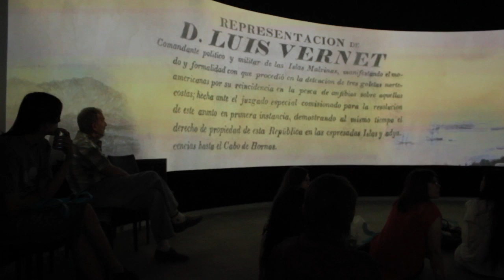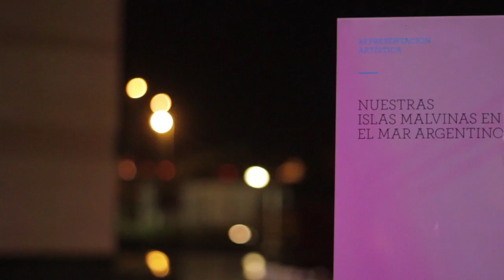La vida de Malvinas debutó en La Noche de los Museos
Por primera vez, el Museo de Malvinas e Islas del Atlántico Sur, que se inauguró en el mes de junio en el Espacio Memoria y Derechos Humanos (ex ESMA), participó de La Noche de los Museos y su director, Jorge Giles, contó detalles de la preparación para este evento cultural que recorre los principales museos de la Ciudad de Buenos Aires.
En diálogo con Télam, Giles señaló que se sumaron a La Noche de Los Museos porque "el museo de Malvinas es un museo de mayorías, un museo popular" que se construyó con la meta de "acercar a los argentinos a Malvinas y que Malvinas se acerque a nosotros".
Un sala circular recibe a los visitantes. Por fuera retrata una linea de tiempo que repasa la historia de las islas, desde el primer avistaje por los miembros de la expedición de Fernando de Magallanes hasta la actualidad con el reclamo contundente de soberanía de Néstor y Cristina Kirchner.
En su interior, una pantalla de 360 grados proyecta el mar argentino, las Islas, los animales, la vegetación, los primeros habitantes, los primeros gobernantes, las luchas, las derrotas, el paso del tiempo, y el reclamo constante y pacífico de soberanía, interrumpido solo por la dictadura, recuperado con la democracia de Raúl Alfonsín y de Néstor y Cristina Kirchner.
Acompaña al director del Museo la bióloga Silvina Gutiérrez, que indica el comienzo del recorrido mostrando la belleza de la flora y la fauna de las Islas. Fauna y flora patagónica.
Una pantalla muestra el fondo del mar, al tiempo que da cuenta de la cantidad de recursos naturales y la inmensa riqueza que la plataforma continental argentina posee.
Malvinas es tierra de aves, dice la bióloga mientras señala un albatros, un ave gigante que vuela sobre el Atlántico Sur, con alas estrechas y sumamente largas, que pueden exceder los 3 metros de extensión.
Llaman la atención de los visitantes las campanas sonoras frente a cada pantalla, que detallan la precisión y el cuidado con que cada sala se preparó. A través de cada campana, se reproduce el canto de las aves y el ruido de las olas del mar que acompañan el viento sur.
Continúa la visita, y al llegar al segundo nivel se avizora desde otra perspectiva a través del enorme ventanal que recorre el museo de lado a lado, un espejo de agua con una representación de las islas en el centro, detrás se alza el ARA General Belgrano.
Una maqueta a escala humana y geográfica de Puerto Luis en 1832 toma protagonismo en el segundo nivel que relata la pasión por Malvinas.
El cineasta desaparecido Raymundo Gleyzer también tiene su sala, en la que se proyecta su documental sobre la vida cotidiana en las Islas.
Siguiendo el recorrido, se resaltan imágenes de "Las Valientes de Malvinas", donde aparecen los nombres de María Sáenz, Matilde Malvina Vernet, María Cristina Verrer, María la Grande, entre las enfermeras e instrumentadoras que asistieron a los soldados durante la guerra.
La operación Cóndor, que lideró el periodista y militante Dardo Cabo en 1966, también se recuerda. Y una de las siete banderas que flamearon ese 28 de septiembre sobre suelo isleño se extiende sobre una de las paredes del salón.
Al respecto, el director del museo sostiene que "se propone recuperar todas las muestras pacíficas, algunos las llamaran románticas, a nosotros nos enorgullece", en tanto recordó la hazaña de Miguel Fitzgerald en el avión Cessna 185 que piloteó hasta las Malvinas en 1964, que hoy se exhibe en lo alto del Museo, como si estuviera en vuelo.
Pasos más adelante, se abre La Sala de las Tres Plazas, que muestra imágenes de la manifestación de la CGT el 30 de marzo de 1982, seguida por el triunfalismo de Leopoldo Galtieri y la multitud que lo aclamó al anunciar la guerra. Al final, se ve el repudio popular del 14 de junio tras la rendición.
El espectador se va de la sala con las palabras de las madres al caminar la Plaza de Mayo en reclamo de sus hijos, y queda así expresada la razón por la cual la Presidenta decidió que el Museo se ensamblase en el Espacio Memoria y Derechos Humanos, en la Ex ESMA.
Jorge Giles agrega que la causa Malvinas está inscripta en la causa de derechos humanos, en "lo que llamamos memoria, verdad y justicia".
El recorrido continúa hacia el tercer piso, donde se recuerda y homenajea a los caídos durante la guerra. Es un cuarto con una imagen del cementerio de Darwin, parece una foto, pero el movimiento del cielo malvinense y el ruido del viento revelan el video. Delante de la imagen, los rostros de la caídos.